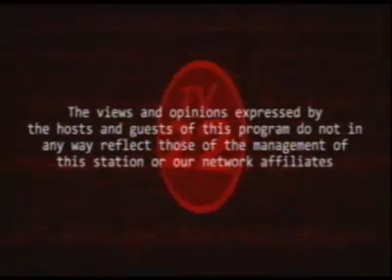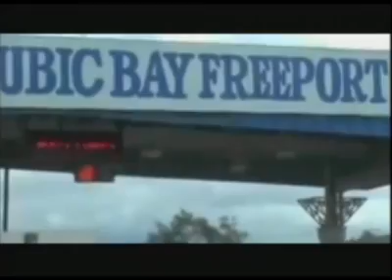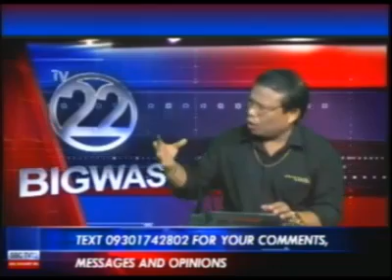Bigwas july 10, 2015